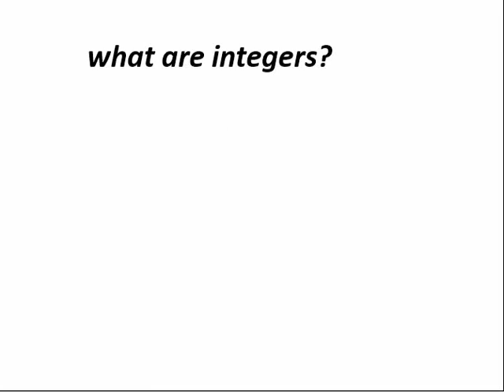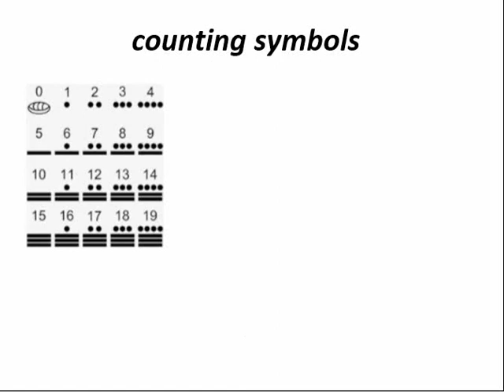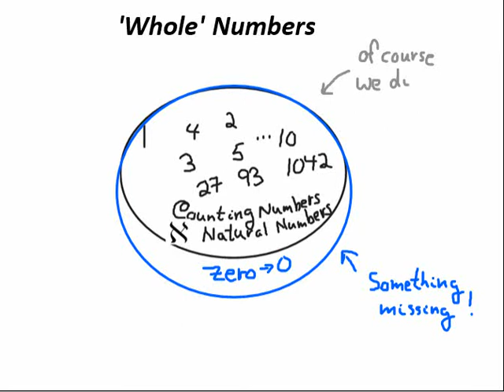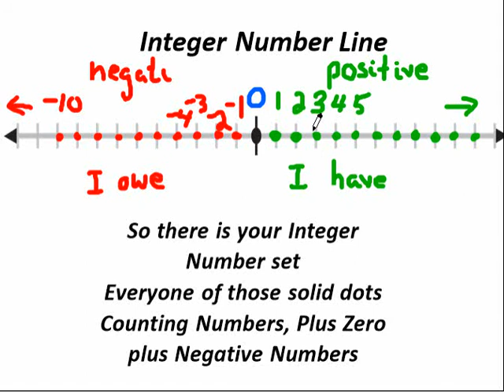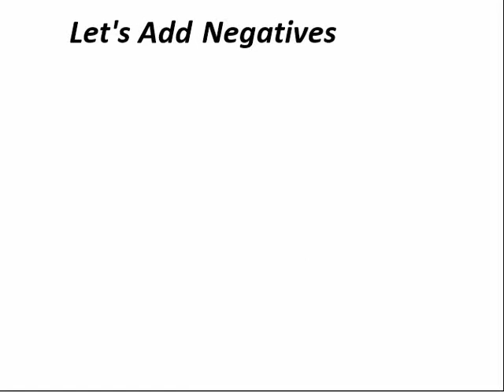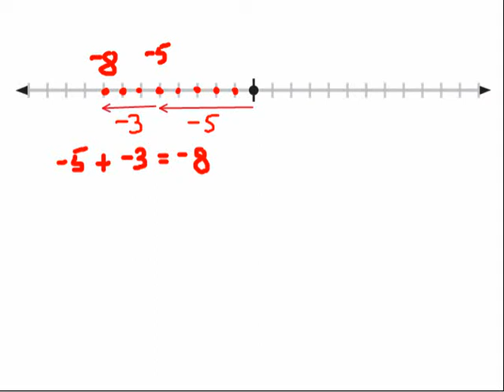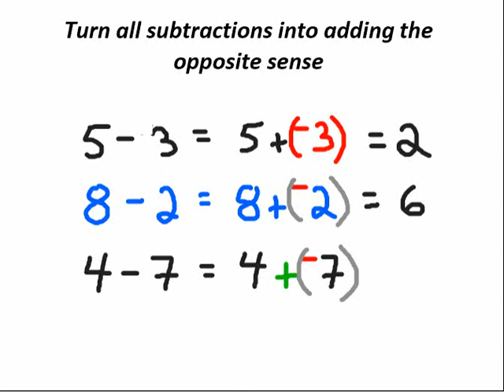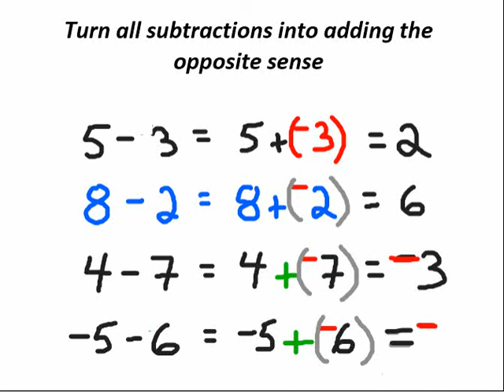Integer Operations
MrFTeach
Gr11Ess_F
Integers

00:00  Introduction to Integer Number Operations
01:06 Integers are 'signed' numbers.  Debits and credits!
01:40 Number Families. Counting numbers, whole numbers, rational (fraction) numbers, negative numbers, irrational, .
07:43  Integers on a number line
09:35  Add and Subtract Integers
12:40 Adding a negative is the same as subtracting a positive.
14:55  Subtracting a negative!
16:42  SECRET!!!  Turn all subtractions into adding the opposite sign.  SECRET, never fails!!!
18:34  Multiply and Divide Integers.
21:30  Multiply and Divide Integers Rules
26:23  Evaluating an expression with integers to graph it.
29:50  Clear as Mud!